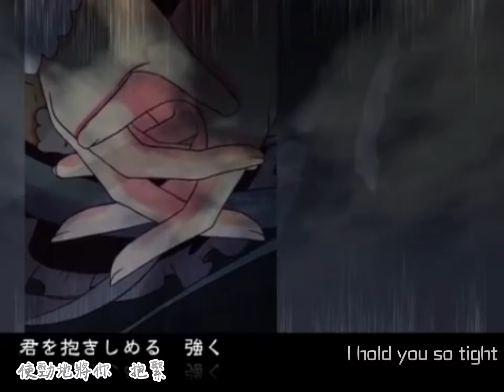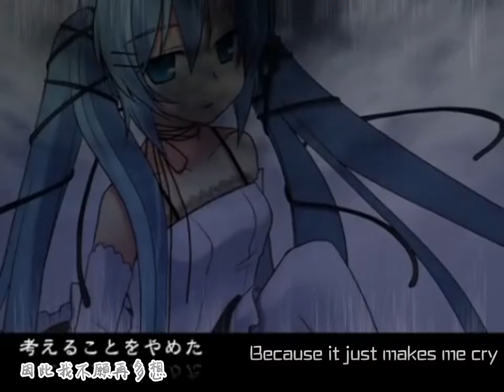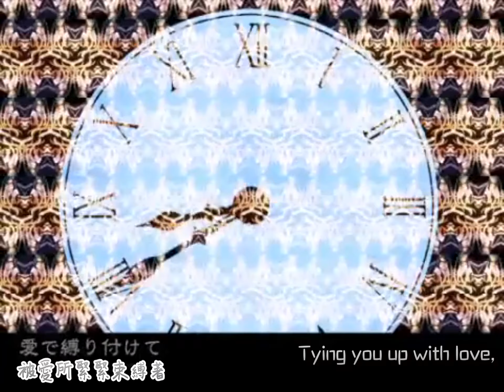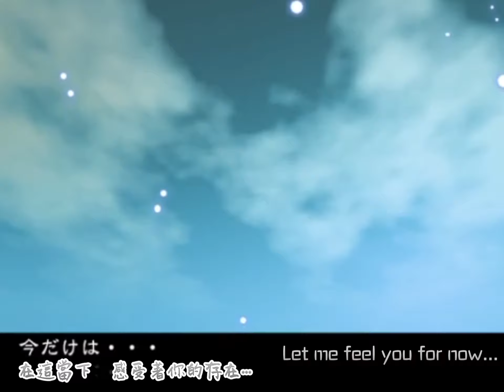【Nana】Dark Colored Alice-I sing again~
I sing the song about 4 times,and try find the good part mix together XD
This song i hear already have a long time before when i younger,and it is samfree san who made it,thank samfree san to made a good song at it,and r.i.p samfree san,we will remember the song what you made,this song are really good!but i am sorry for my Japanese are bad,so maybe i have sing wrong lyrics,sorry for it,and hope you will enjoy this song